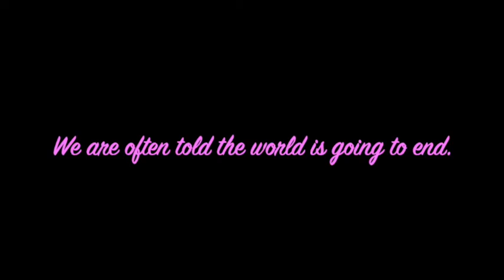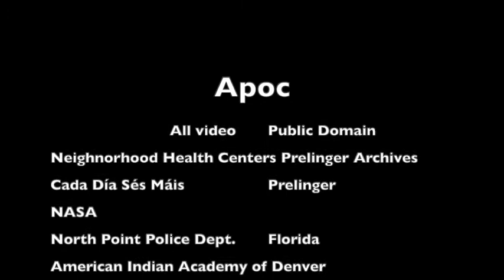APOC: Apocalypse for Home?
The apocalypse is coming, I was always told. Who's apocalypse? Found footage and pubic domain sound.